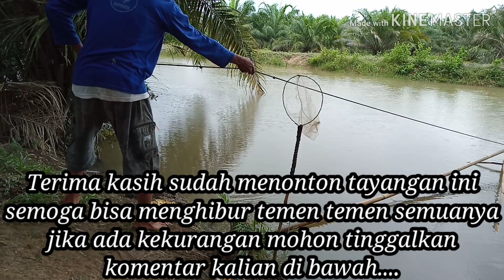NANGKUL lagi....i'am back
Assalamu'alaikum wrwb.temen temen kita lanjut NANGKUL lagi.
masih di spot sebelumnya kali ini aku NANGKUL di temenin sama Ajis.
banyak sin yg ga terekam kamera,,di karenakan tiba tiba hujan dan batere kamera tiba tiba drop. maka nya sebagian streak NANGKUL nya tdk terekam kamera.semga temen temen terhibur dan selamat menyaksikan.